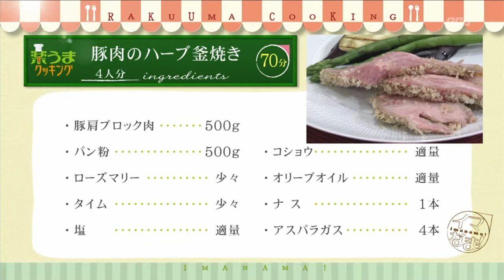楽うまクッキング-豚肉のハーブ釜焼き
今週のテーマは「がっつり肉料理」です。